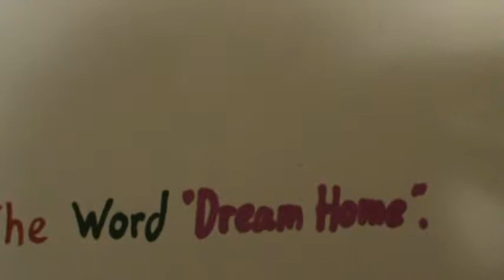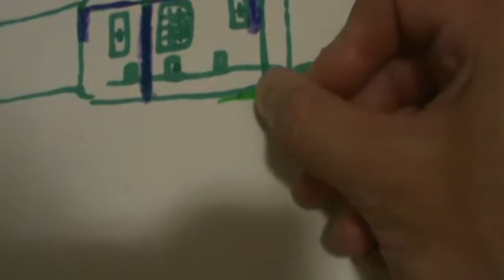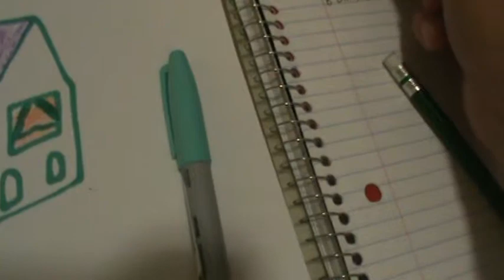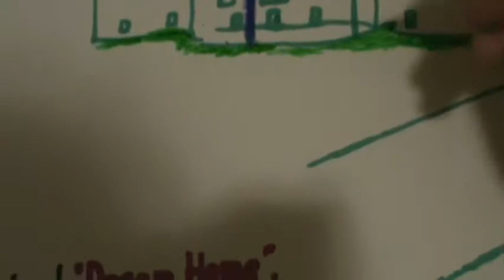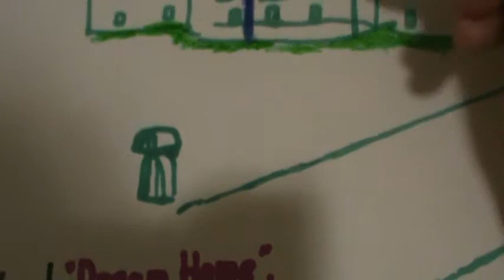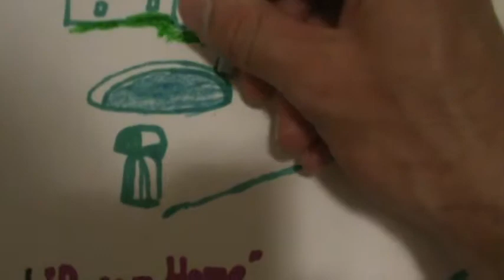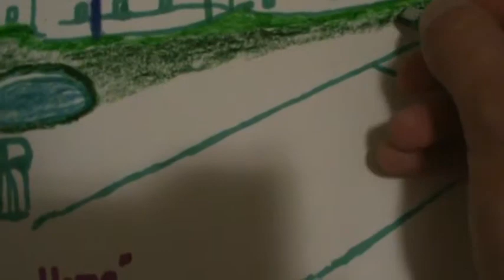The Word "Dream Home"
This coloring video The Word "Dream Home", Talks about a Home for what my Parents, mom talks about, and ideas for what could Happen.